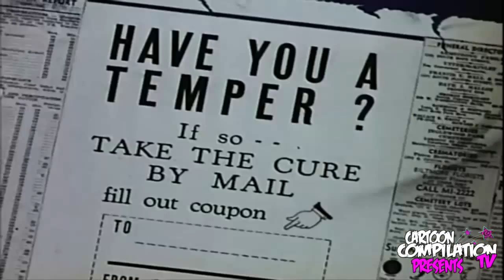25 Cured Duck 1945 DVDRip XViD MRC